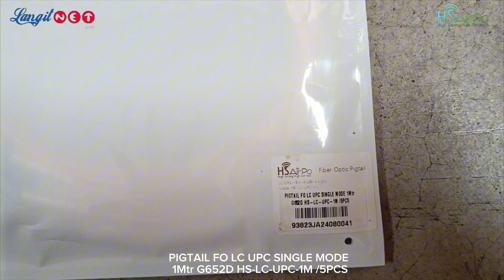PIGTAIL FO LC UPC SINGLE MODE 1Mtr G652D HS-LC-UPC-1M /5PCS